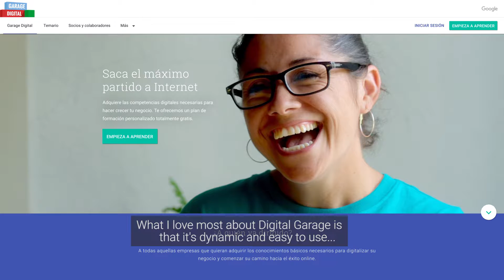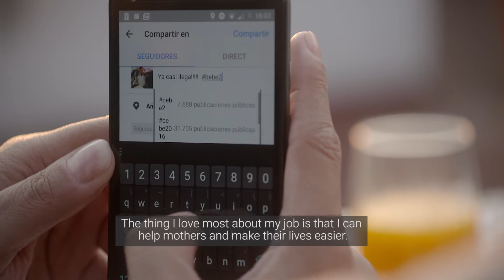2986 Digital Garage LATAM Launch Film